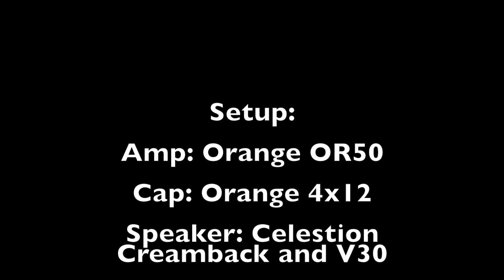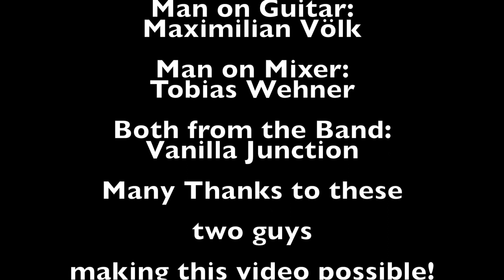Mattrix Fuzz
Demon Pedals Mattrix Fuzz.

Developed for Matte Vandeven from My Sleeping Karma. The first 25 Pedals are a Limited Edition in Karma White signed by him personally!!

Guitar played by Maximilian Völk (Vanilla Junction), Sound by Tobias Wehner (Vanilla Junction)
Gear used to create this Sound: Mayer Stratocaster (Fender Special Run 2 Tone Burst Body, Bridge: Seymour Duncan Alnico 2 Middle+Neck: Self Wound Pickups), Mattrix Fuzz, Orange OR50, Orange 4x12 with Celestion Creamback and V30, Sennheiser E906

Many Thanks to Maximilian and Tobias from Vanilla Junction.